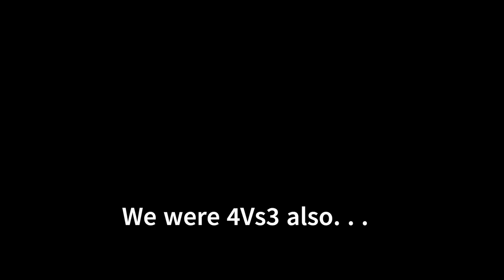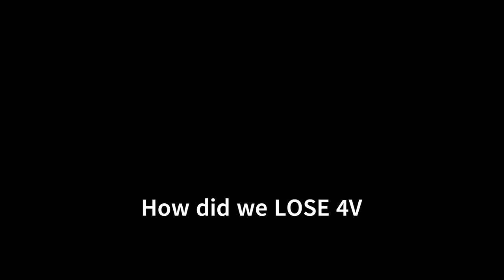25+kills to LOSE 2 games in a ROW!? Halo 1 MCC Xbox Series X gameplay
Halo MCC HCE Fiesta Slayer, watch me drop over 25 kills in 2 matches in a row = LOSE both of these games! This is CRAZY!
Halo Xbox gameplay with a Running RIOT medal as Max Rank holding a BILLION skill XP! Champion rank H1 Slayer MVP gameplay with Running RIOT and Sniper Spree medals on Longest and Prisoner maps, Halo xbox gameplay.
1 BILLION skill XP Champion (MAX) Rank pro player gameplay in Halo 1 Fiesta mode in Halo the Master Chief Collection on Xbox Series X. 1,000,000,000 skill XP in Tour 11 in Halo MCC.